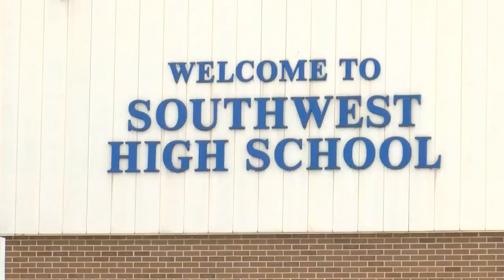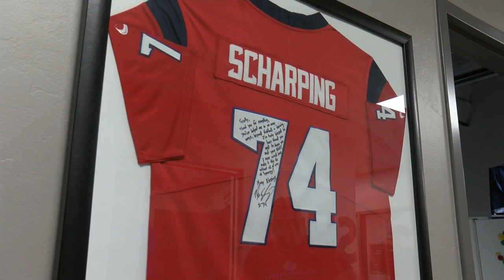NE Wisconsin connection to AFC Championship game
An offensive lineman from Southwest High School.